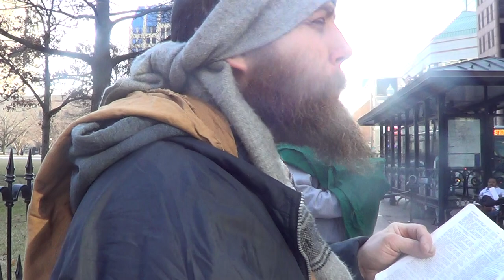PT1 FOR WE ARE NOT AS MANY, WHICH CORRUPT THE WORD OF GOD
2Corinthians 2:17 For we are not as many, which corrupt the word of God: but as of sincerity, but as of God, in the sight of God speak we in Christ.